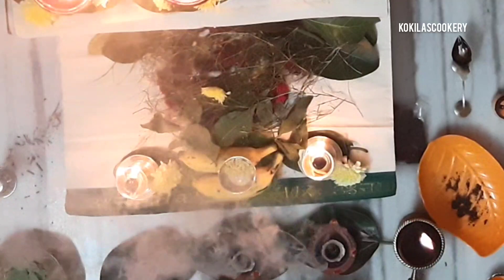Trimurthula Puja Vlog ॥ Trimurthula Puja Vidhanam